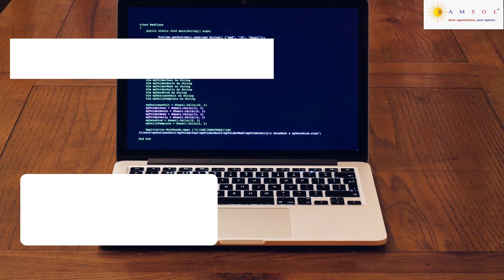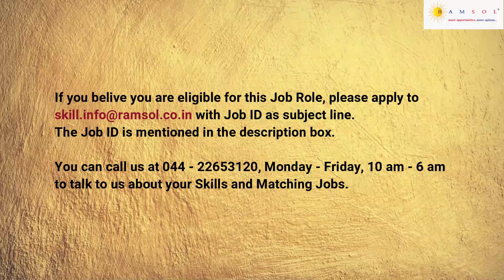Automation Testing | Automation Testing Jobs | Testing Engineer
We have summarized the job description with the skill sets needed to apply for the job. The job ID for this job is AutomationTestingSC001.